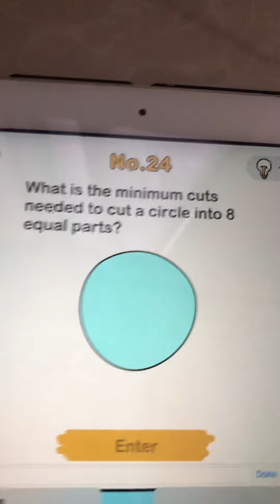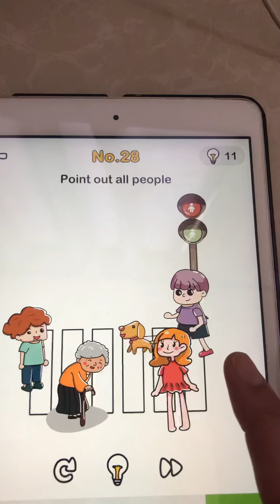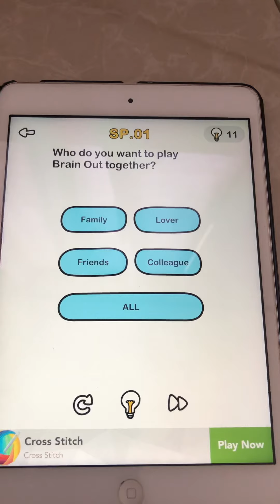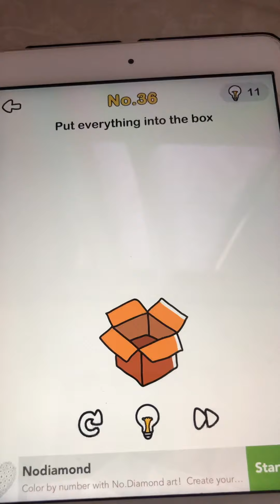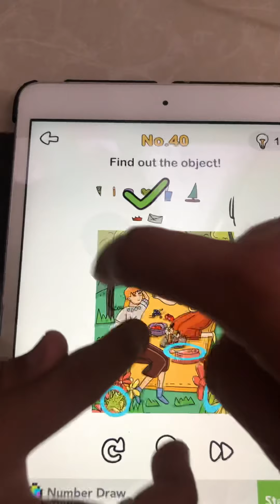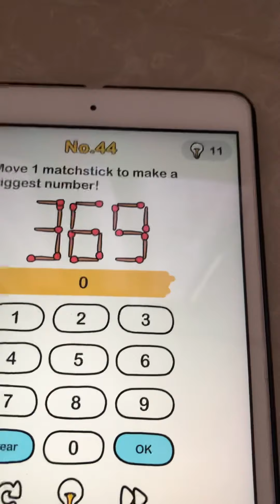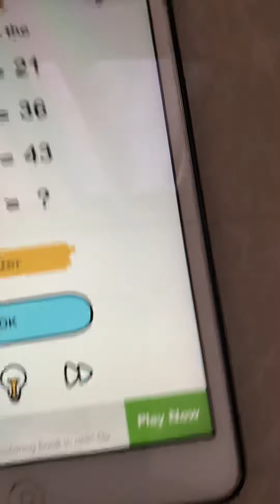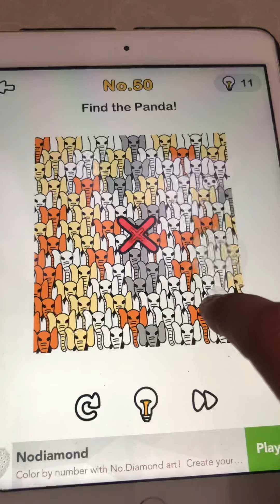BRAIN OUT ANSWERS LEVEL 24 to 50 || FILIPINA ❤️BRITISH JOURNEY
This games enhance your brain and challenge you to answer .
Brain out is a new addictive tricky puzzle game with a series of tricky brain teasers and different riddles testing challenge your mind.Really you enjoy this game.